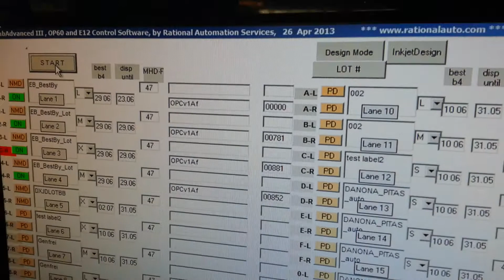First Apply in Dixie Eggs 2